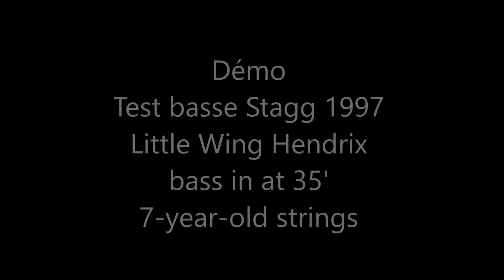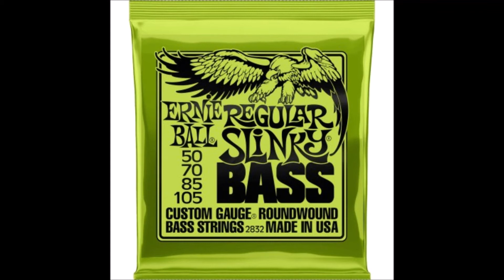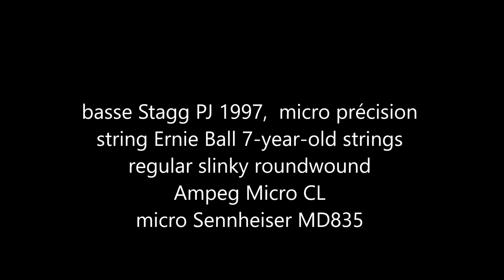Little Wing Jimi Hendrix, cover avec des potes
Little Wing Jimi Hendrix; cover standard tuning, enregistrement one shot condition du live, mixage et mastering perso;
Guitare: ElJo; Basse: Banzai;  Batterie: Alain
Novembre 2017.